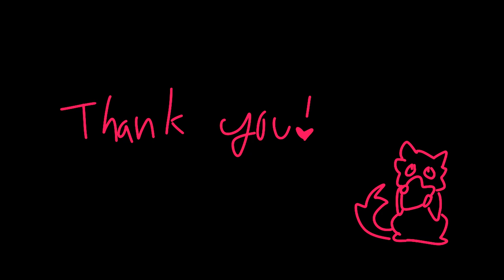Runaway meme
warning: self harm & a little blood